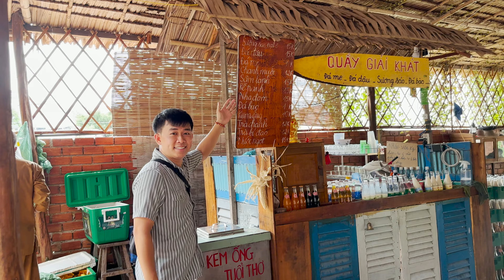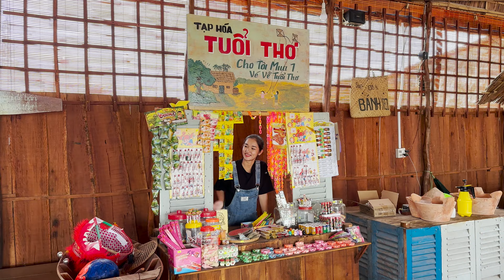Kỷ niệm ngày cưới dẫn Bầu đi ăn lẩu mắm Miền Tây |Hy và Ni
Xin chào mọi người chúng mình là Hy và Ni
Hy Ni có bán các đồ ăn, cả nhà có thể đặt ở đây:
Giúp Hy và Ni đạt 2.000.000 lượt đăng ký nha.
Copyrighted video belongs to Hy và Ni©
Video có bản quyền thuộc Hy và Ni©